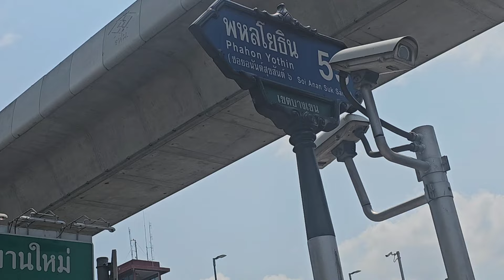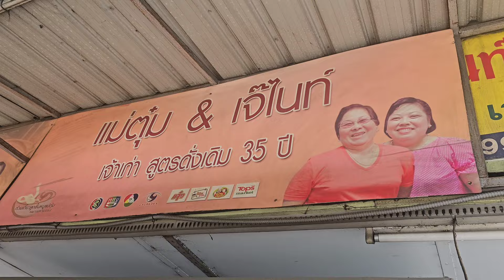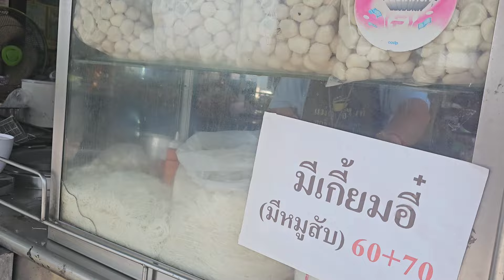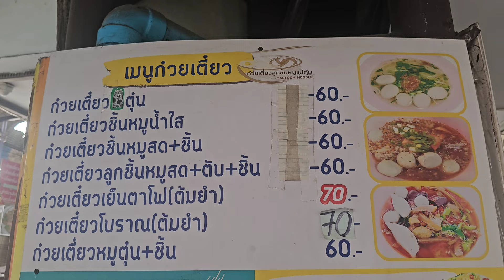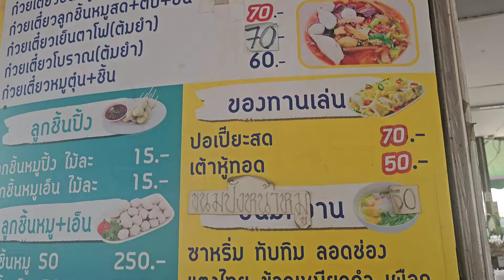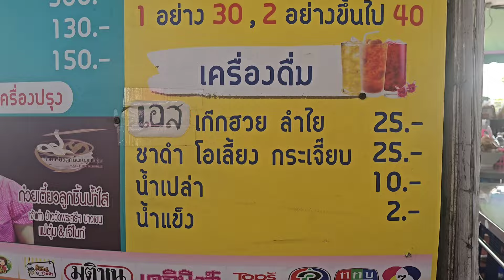ก๋วยเตี๋ยวน้ำใสในตำนาน